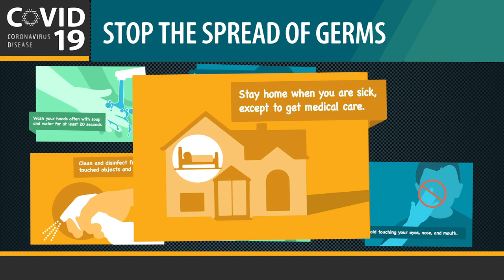COVID-19 Stop the Spread of Germs Everyday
Animated graphic on the basic precautions we can all take to defend against COVID-19.